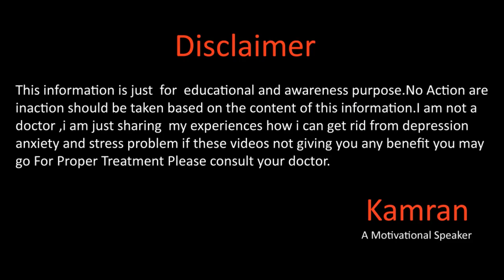Epi-12 Zoom Meeting By Kamran Sharif (Fear Of Death, Depression , Anxiety )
Hope you all will be doing fine there  we are now ready for zoom meeting  for more details watch this video for more details and dont forget to subscribe our channel please.
Gmail
You Mar Write us email at